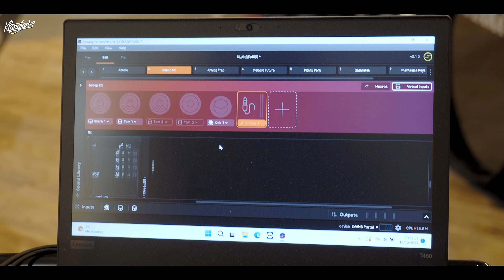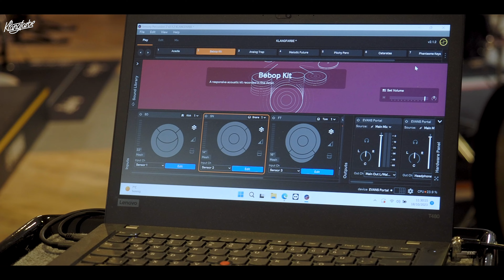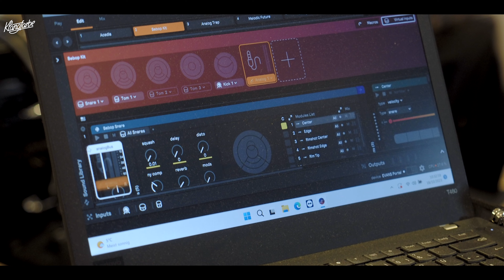EVANS - This is Sensory Percussion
Mit dem Evans Hybrid Sensory Percussion Sound System wird deine Drumming-Erfahrung auf ein neues Level katapultiert! Mit High-Tech-Features wie der Sunhouse™ Software, dem Evans Portal Audio Interface und ultra-präzisen Sensoren kannst du jedes akustische Kit in ein interaktives Klanglabor verwandeln. Knackige 10 Zonen pro Trommel bieten dir unendliche Soundmöglichkeiten, während die stetig wachsende Sound Library deine Kreativität beflügelt. Ob du digitale Vielfalt mit analogem Feuer kombinieren möchtest oder einfach nur neue Soundlandschaften erkunden willst - Sensory Percussion lässt dich die Grenzen des Drumming neu definieren.

00:00 - Aller Anfang ist schwer
00:20 - Sensory Percussion Basics
01:10 - Wofür kann man das benutzen
01:45 - Was bekommst du
03:00 - Wie trainiere ich Sensory Percussion
04:15 - Sound Demo

Camera & Editing: Andreas Thier